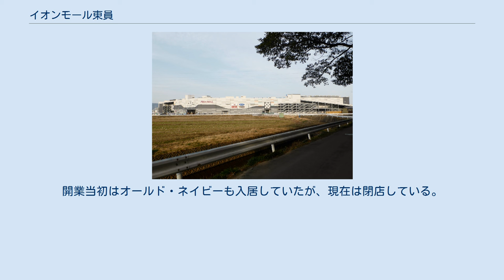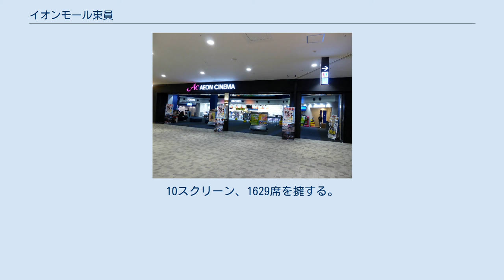イオンモール東員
イオンモール東員 (イオンモールとういん) は、三重県員弁郡東員町に所在し、イオンモール株式会社が運営・管理するショッピングセンターである。
 国道365号員弁バイパスに接し、東海環状自動車道東員インターチェンジにも隣接した郊外型大型ショッピングモールである。
なお、当ショッピングセンターは三重県で6店目のイオンモールである。
 当初2007年（平成19年）7月18日と7月23日の全員協議会と都市計画審議会においてイオンスーパーセンター東員店として計画されていた。
その後2012年5月（平成24年）に2階建て構造から3階建て構造に計画が変更になり、12月に地元への工事説明会を経て、 2013年（平成25年）1月29日に起工、11月19日に近隣住民向け先行開業（ソフトオープン）し、同年11月23日に正式開業（グランドオープン）した 。
 2017年（平成29年）10月1日、三重県を主会場とする平成30年度全国高等学校総合体育大会（彩る感動東海総体）のカウントダウンイベントが開催された。
 建物は3階建てで、総合スーパーのイオンを北側の核とし、1階スポーツオーソリティ、H&M、2階Joshin、3階イオンシネマを南側の核として間に専門店街を置いた形となっており、さらにイオンペットが入居する別棟がある。
本棟の屋上は駐車場となっている。
その他1階がレストラン、2階が衣料品・雑貨中心の構成、3階はファミリー向けの店舗が配置されている。
開業当初はオールド・ネイビーも入居していたが、現在は閉店している。
 イオンモール東員内に併設されているシネマコンプレックス。
ワーナー・マイカルとイオンシネマズが合併して発足したイオンエンターテイメントが展開する最初の新規開業施設である。
10スクリーン、1629席を擁する。